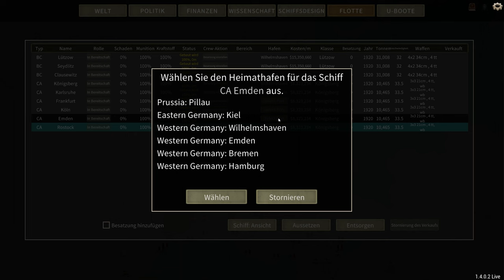11.500t Schwerer Kreuzer Königsberg / Let's Play Ultimate Admiral: Dreadnoughts [deutsch] #15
Anders als ich waren die Entwickler von Ultimate Admiral Dreadnoughts die letzten Monate nicht untätig. Die Entwickler liefern ständig Patches mit Bugfixes, neuen Features und schrauben an der Balance.
Ich habe mir die letzten Tage das Spiel mal zu Gemüte geführt und ich muss sagen, die Entwickler bleiben am Ball und machen offenbar ihre Hausaufgaben.

Zeit dem potenziellen Wunderkind mal wieder auf den Zahn zu fühlen..

Kapitel:
00:00 Intro und Gedanken zu militärischen Traditionen
09:00 Die Königsberg

Meine Supporter
 B-Seiten Gamer
 ►Draconius Mortale
 ►Marnev

***Community first***
Andere sehenswerte Youtuber:
►Flavius Titus - Der Strategiekanal: Wir vermissen Dich!